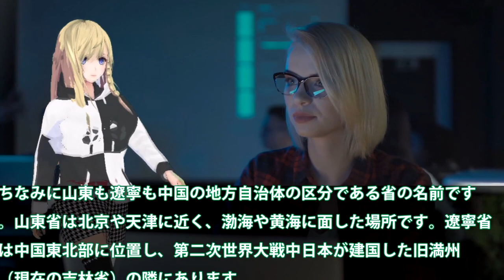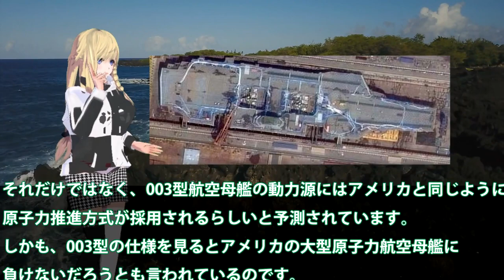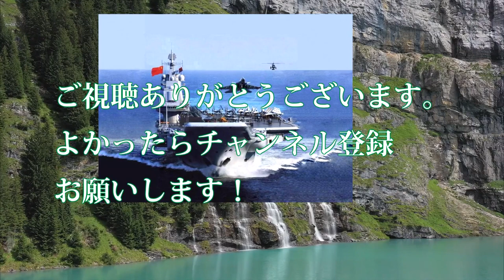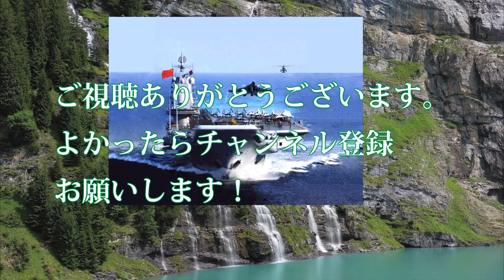米空母打撃群に睨まれた山東空母！すでに終了している遼寧と南シナ海で？J15戦闘機はポンコツ過ぎて動け・・・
関連動画
【海外の反応】中国空母「山東」が遂に廃艦寸前！？J-15の墜落が止まらず国内から批判の嵐、一方、｢いずも｣が改修工事を終え、初お目見えで海外騒然！【にほん のチカラ】
改修工事を終えた｢いずも｣がお目見え&C国空母「山東」がすでに廃艦寸前！？J-15の墜落が止まらない。

引用・転載「出典：海上自衛隊ホームページ」
引用・転載「出典：航空自衛隊ホームページ」
引用・転載「出典：陸上自衛隊ホームページ」

【衝撃】中国空母「山東」が消えた・・・国ぐるみの隠ぺいが始まる。【グレートJAPANちゃんねる】
海自護衛艦いずもに山東空母終了！電磁式カタパルトは動くのか？F35B戦闘機が相手ではもうダメ・・・